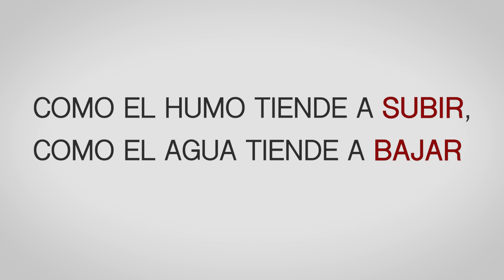Katakumba Exit #10 | HERMANA VICTORIA | Precioso testimonio de una MISIONERA en ÁFRICA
Juan Manuel Cotelo entrevista a Victoria Braquehais, una joven misionera que salió de su 'KATAKUMBA' y viajó hacia el corazón de África para servir, aprender y enseñar. En su rostro siempre hay una sonrisa y su nombre es toda una declaración de intenciones: VICTORIA.

❤️ ¡Apoya a nuestra Fundación para que podamos producir + contenidos como éste!